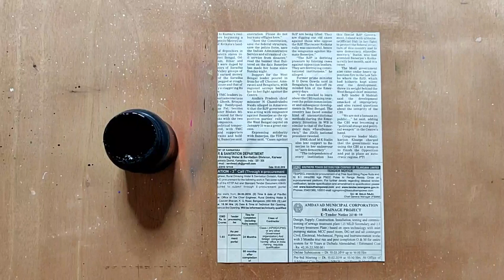Simple Painting ideas for Beginners/ Poster/ Acrylic Colour Painting Tutorial/ Step by Step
in this tutorial i have used CAMEL poster Colours on Ivory sheet we can use any surface any medium
Thanks 😊 🙏
I always use flat brush no. 6, 4, 2 round brush no. 3
Keep watching
Keep learning
Keep supporting

Easy painting
Poster Colours Scenery Painting
Easy drawing
Acrylic Painting
Canvas painting
Abstract Painting
Painting Ideas
Creative Landscape Painting ideas
Oil painting ideas
Oil Pastel Colours Scenery Drawing
Pastel Colours painting
Easy scenery Painting ideas
Moonlight painting moonlight drawing
Night scenery painting
Paper craft
Easy craft
Easy paper folding ideas
Easy origami
Easy wall painting ideas
Ideas for house decorations
House decor
Wall art
Easy art
Art and craft ideas
Easy Landscape Painting for Beginners / painting ideas
Easy Landscape Painting for Beginners / Painting Ideas / Painting Demo / Poster Painting

Easy Scenery Painting Ideas for Beginners
how to make easy scenery painting with poster colours
easy black and white painting tutorial
Beautiful Mountain Scenery Painting Tutorial for Beginners
Easy Scenery Painting Ideas with Poster Colours for Beginners Painting tutorial
easy poster colour painting Ideas step by step painting tutorial for beginners